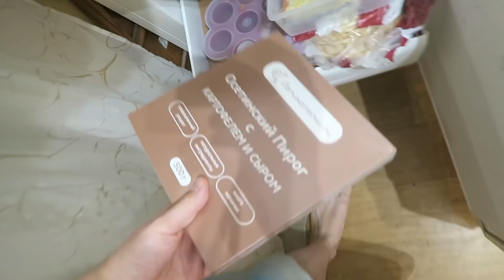RTX 2070 Super для моего ПК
УРа! У меня появилась новая видеокарта для моего ПК.